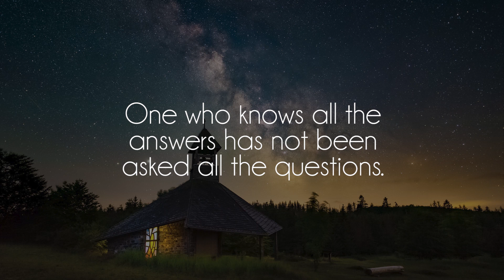bsd.u - slidin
Great song by talented bsd.u, show him some love on soundcloud!